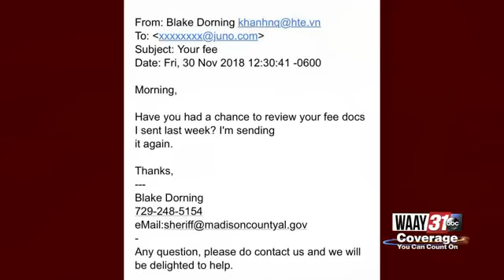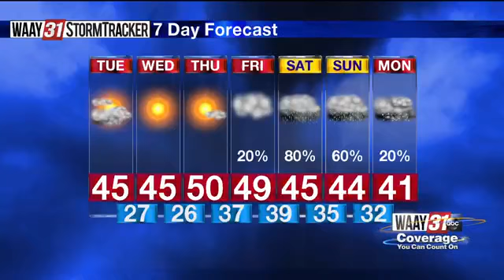Fast Cast Tuesday Morning